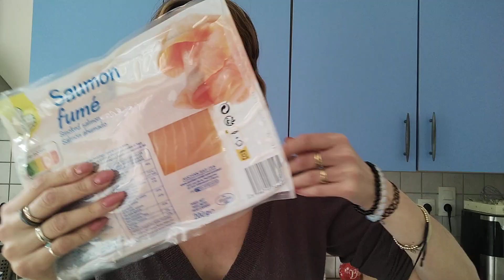Retour de courses et MENU de la semaine